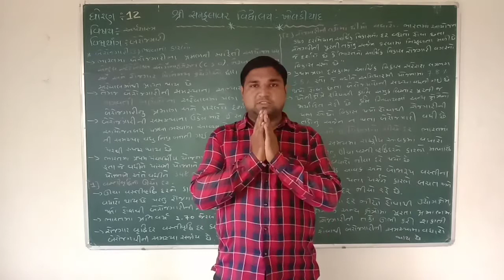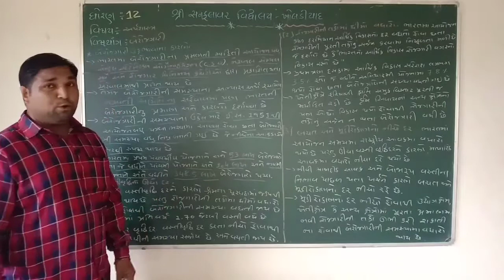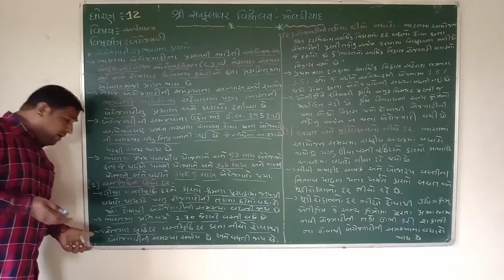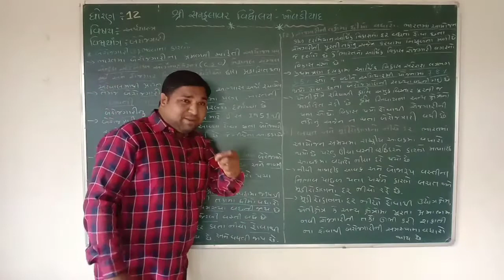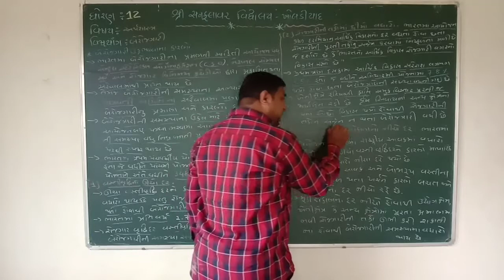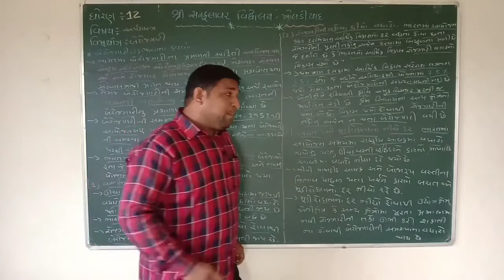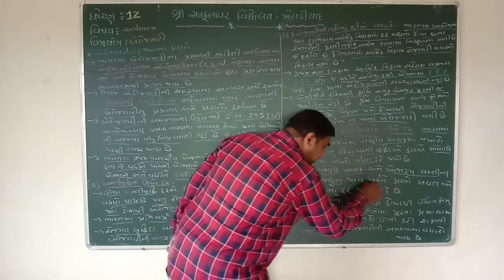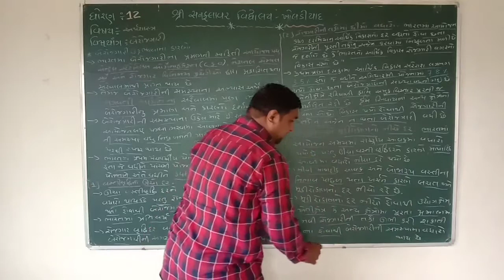ધોરણ-૧૨ | અર્થશાસ્ત્ર | બેરોજગારી પાર્ટ- 5